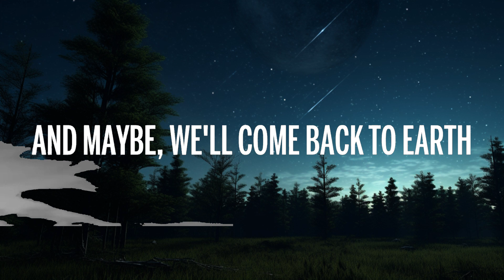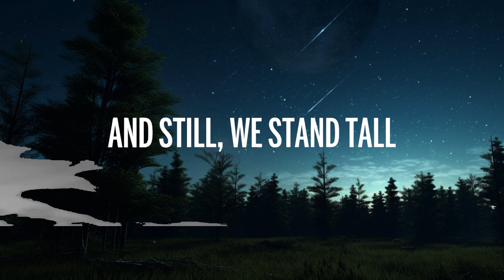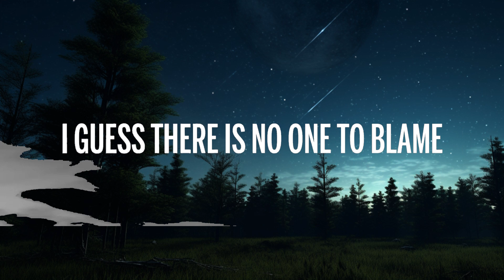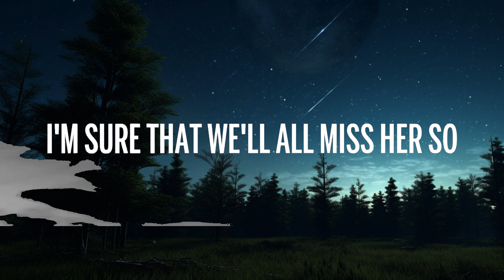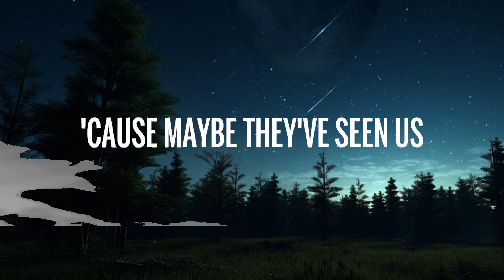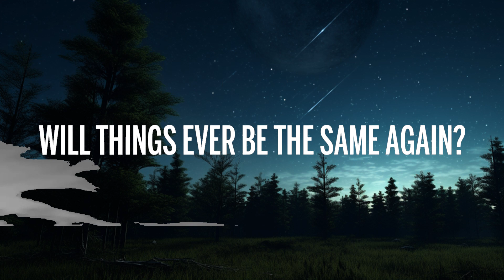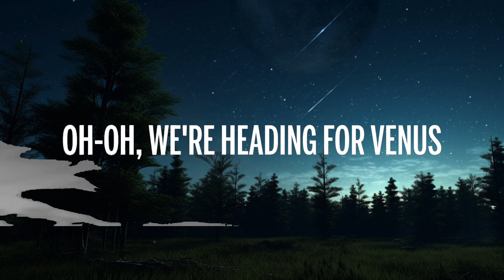1 Hour | Europe - The Final Countdown (Lyrics) - Lyrics Zone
1 Hour |  Europe - The Final Countdown (Lyrics)  - Lyrics Zone
1 Hour |  Europe - The Final Countdown (Lyrics)  - Lyrics Zone
1 Hour |  Europe - The Final Countdown (Lyrics)  - Lyrics Zone
🎵 Europe - The Final Countdown (Lyrics)

🎤 Lyrics: Europe - The Final Countdown

[Verse 1]
We're leaving together, but still, it's farewell
And maybe, we'll come back to Earth, who can tell?

[Verse 2]
Oh-oh, we're heading for Venus (Venus)
And still, we stand tall
'Cause maybe they've seen us

[Chorus]
The final countdown (Final countdown), oh
Oh-oh-oh-oh-oh

Endless Fashion
Taylor Swift
Born in the U.S.A.
Bruce Springsteen

[Guitar Solo]

[Chorus]
The final countdown, oh-oh
It's the final countdown
We're leaving together (The final countdown)
We'll all miss her so
It's the final countdown (Final countdown), oh

[Outro]
Yeah